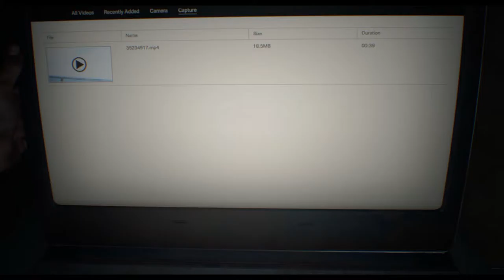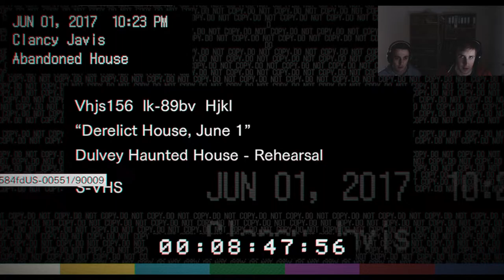Resident Evil 7 [#001] - Willkommen im Horrorhaus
Hallo und willkommen im Reich des Schreckens.
Alle zwei Tage kommt ein neues Video. Das nächste Video ist dann auf Marios Kanal zu sehen.